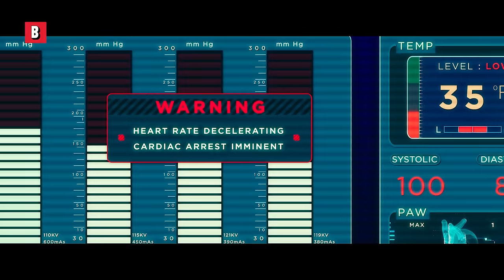Raphael VS Shredder | Teenage Mutant Ninja Turtles | CLIP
Watch out for the Ninja Turtles under adrenaline!